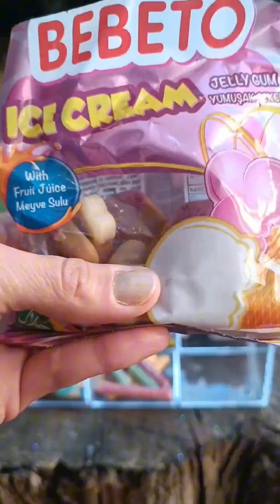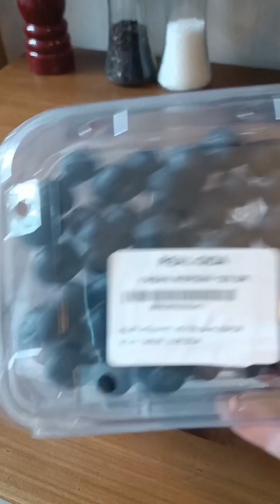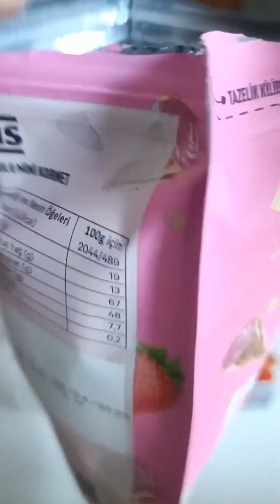ASMR Snack Boxes - Candy Chips & Chocolates